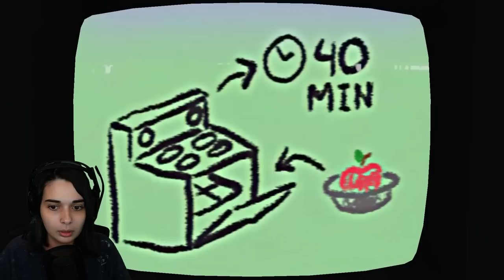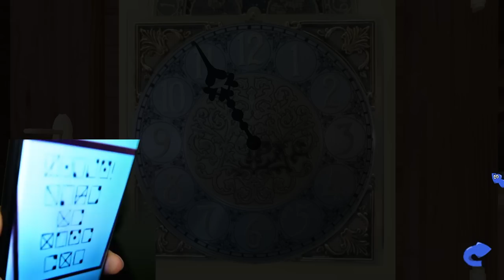LA NOUVELLE DEMO EST DINGUE! - (AMANDA THE ADVENTURER)